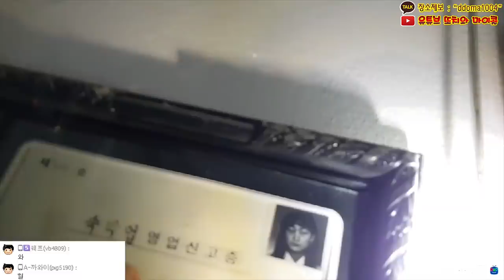귀신의 물건을 가져가면 생기는 일 - Shock Video, Fear, scariest, korea, 東洋鬼, 心理 者, Poltergeist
일 - 집방